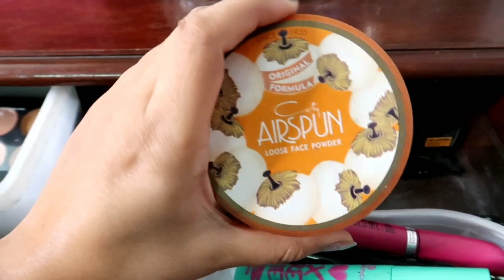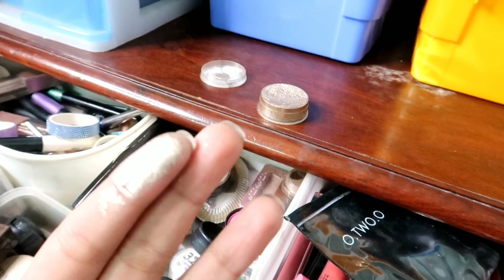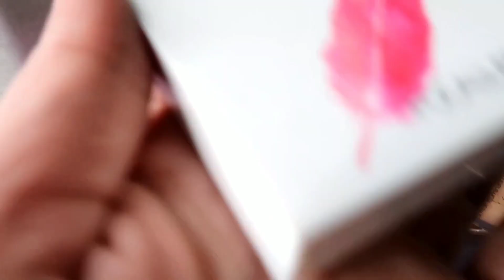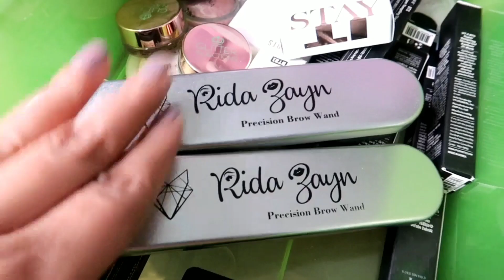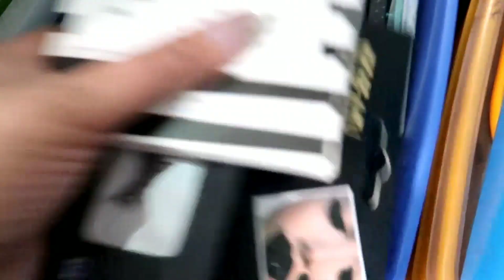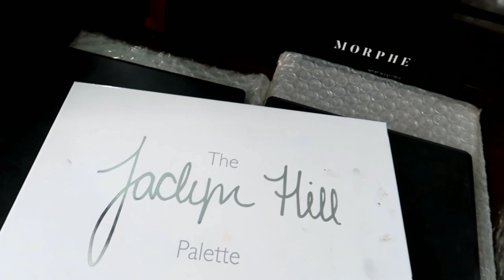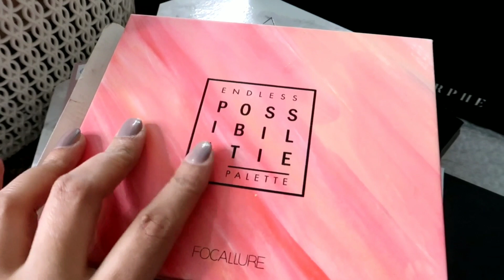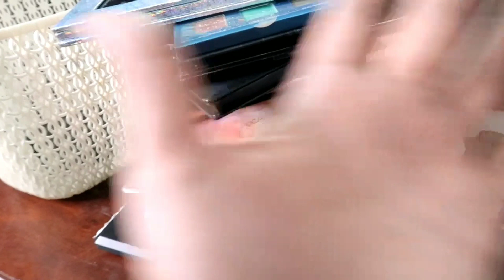My Makeup Collection and Storage 2019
today i share with you my makeup collection 2019...